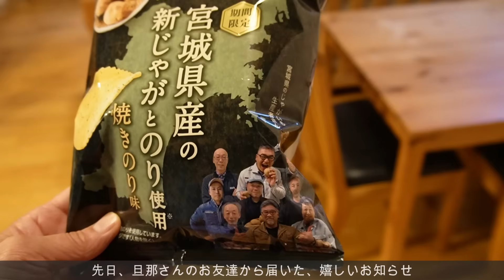ジンジャーシロップ/フライドポテト/マフィン/桃モッツァレラ/尊敬する大人/旦那さんのお友達のポテチ/義母と義父/尊敬する大人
こんにちはモコです♪
今回は、新生姜でレモン入りのジンジャーシロップを作りました。
レモンが入ると爽やかでまた美味しいなあって思います。
東京で老人施設に入っている義母に会いに行ったり
旦那さんのお友達が送って下さったジャガイモでフライドポテトを作ったり。
今年最後の桃で、桃モッツアレラも作りましたよ！

目次
00:00　オープニング
00:38　レモン入りジンジャーシロップ
04:00　刺し子の刺繍
04:40　義母に会いに東京へ
06:10　旦那さんのお友達のポテチと晩御飯
07:13　桃モッツアレラ
08:23　マフィン
12:01　大事な人を想う夕暮れ

動画内で、ご紹介したレシピ

〇レモン入りジンジャーシロップ
材料）
新生姜　　４００ℊ
キビ砂糖　４００ℊ
水　　　　２００㏄
シナモン　少々

作り方）
①生姜はよく洗って、薄切りにし、砂糖をまぶして３０分放置する。
②水分が出ているので、そこに水を足して、沸騰したら弱火にして３０分煮る。
③レモンは皮を良く洗ってから薄切りにして、２の鍋に入れて５分煮て、シナモンをふる。
④冷めたら、生姜をざるで濾して、レモンとシロップだけを、冷蔵庫で保存する。

〇ずっと作ってるマフィン
材料）
バター　２００ℊ
キビ砂糖　１５０ℊ
全卵　　　１５０ℊ
薄力粉　　２６０ℊ
べーキングパウダー　７ℊ
ベーキングソーダ　　２ℊ
牛乳　　　７０ℊ

トッピング（バナナ　１本、冷凍ブルーベリー　５０ℊ、チョコチップ　適量）
☆材料は全て室温に戻しておく。
作り方）
①ボールにバターを入れて、ハンドミキサーで白っぽくなるまで混ぜる。
②砂糖を加えてさらに混ぜ、溶いた卵を３回に分けて加え、そのたびよく混ぜる。
③粉類を合わせてふるい、２のボールに入れて切り交ぜる。牛乳を入れてよく混ぜたら生地の出来上がり。
☆180度のオーブンで３５分ほど焼く。

Instagramでは、日々の田舎暮らしを投稿しています。

キッチン雑貨や愛用品を楽天roomでご紹介しています。

🔻 楽天room
アラカンモコ

♯整える
♯暮らし